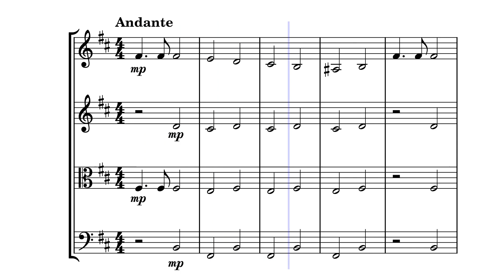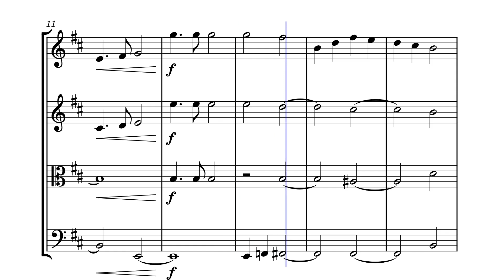Funeral March For The Victims Of The Revolution – Dmitri Shostakovich